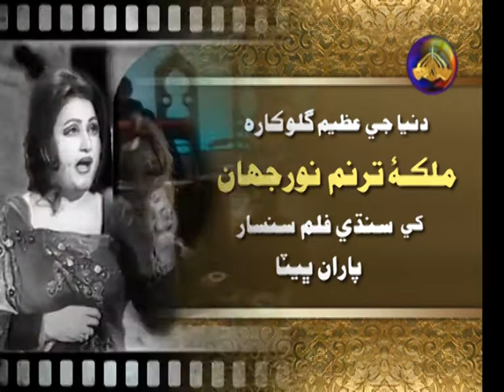Sindhi Flim SanSaar Flim (Rang Mahal) Part 1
Flim:Rang Mahal Part 1
compare:Dr Mehmood Mughal
Guest: 1.Mahpara 2. Fida Hussain Shah 3.G.m Chand 4.Hayat Ali Shah
Uploaded: Majid Lashari
Directed and produced By Ghulam Mustafa Solangi.